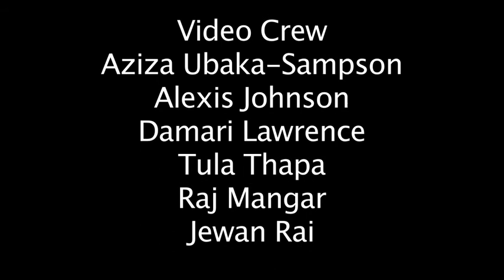Bay Area Urban Debate League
The Media Enterprise Alliance at KDOL-TV brings you this profile of one Bay Area non-profit changing the lives of young people through the power of civic engagement and debate.